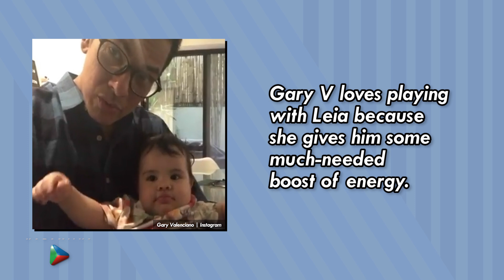Meet the veteran celebrities who are the sweetest lolos in real life | Kapamilya Snaps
Meet the veteran celebrities who are the sweetest lolos in real life!